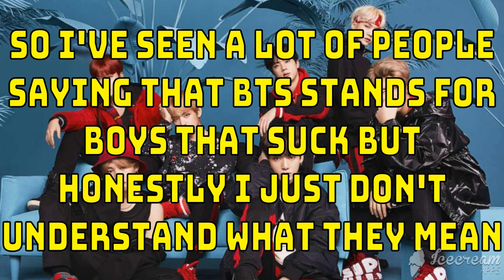BTS = Boys That Suck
get owned nerds